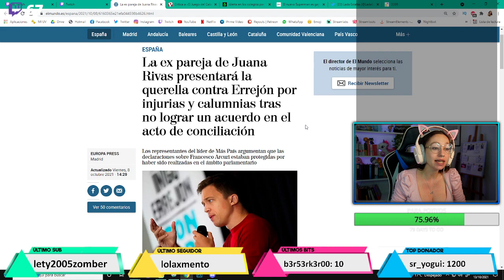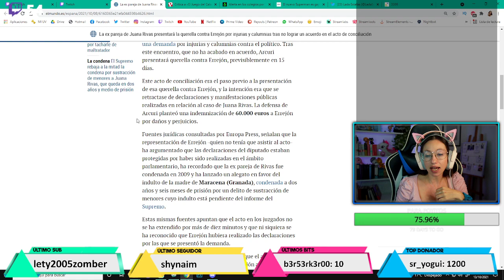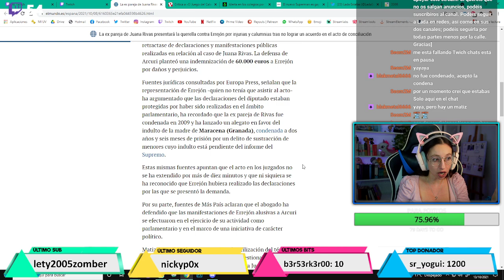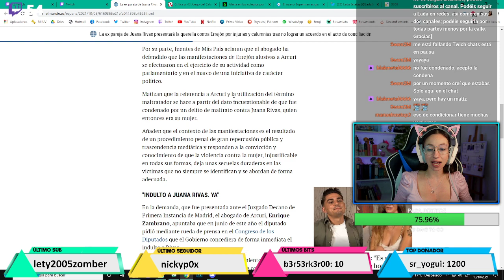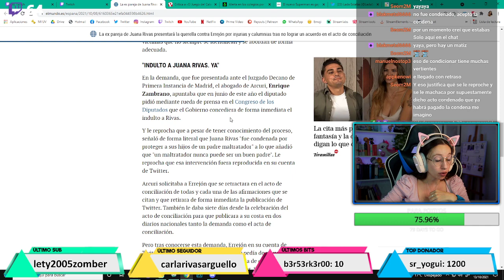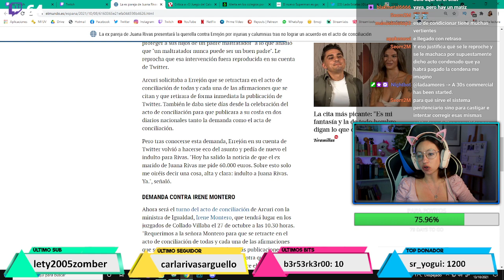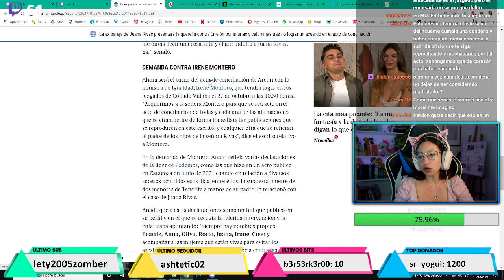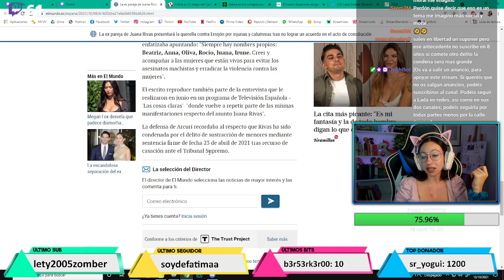EX de JUANA RIVAS DENUNCIA a IÑIGO ERREJÓN por CALUMNIAS e INJURIAS...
►►MI SETUP◄◄